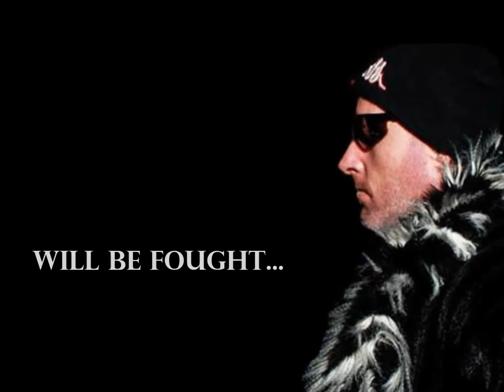The Main Event...WITNESS HISTORY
Imagine Crossfire Wrestling with a New World Heavyweight Champion, and without Jay Moore. This scenario could become a reality December 6th at the Merritton Community Centre in what would be the most incredible moment in Crossfire history.